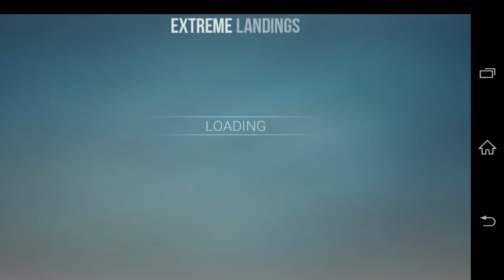Extreme Landings Scenario Storm Thunder 04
Extreme Landings Pro. Walkthrough. Gameplay. Scenario Storm. Thunder 04.